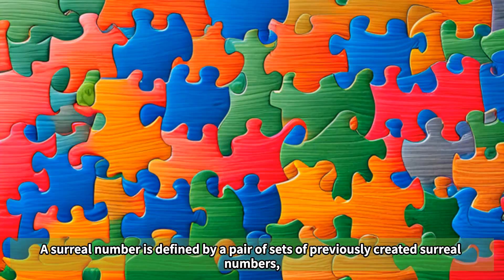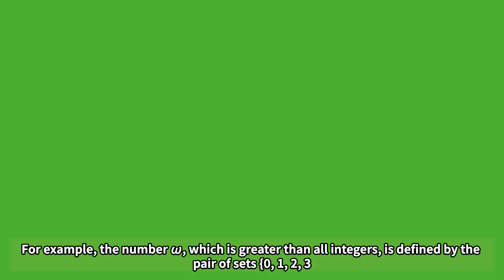Surreal number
short introduction for Surreal number

If you would like to know more about it , I recommend following books